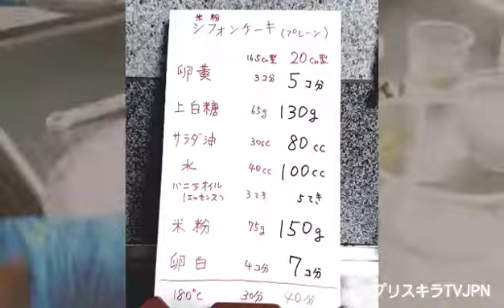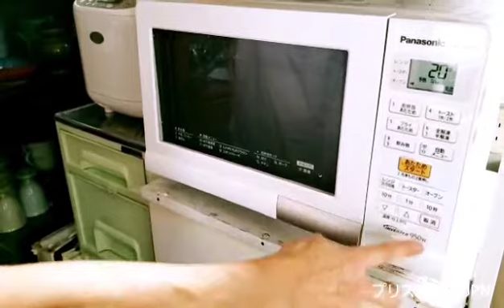基本のシフォンケーキ・米粉編 Chiffon cake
ブーギー先生の基本のシフォンケーキの作り方です。
失敗しないコツが満載です。
お口に入れたとたんに、シュワッ！と溶けてしまいそう✨
これぞまさに絹のようなシフォンケーキ‼️

材料  シフォンケーキ  プレーン
               165㎝型       20㎝型
卵黄          3個分         5個分
上白糖        65g          130g
サラダ油    30cc        80cc
水                40cc        100cc
バニラエッセンス   5滴
米粉            75g          150g
卵白          4個分         7個分

コメント、登録、嬉しいです💓

半年ぶりにブーギー先生の登場です👏
いつもながらプロの職人さんの技が光り✴️ます。
ブーギー先生のファンの方に喜んでいただけそうな場面をチョッピリ残して編集しております💦
どうぞお楽しみに下さい💓

ブーギー先生がInstagramを初めました。URLはこちらです。

明日から8月‼️
ようやく梅雨があけます🌞

みなさま、素敵な時間をお過ごし下さいませ。